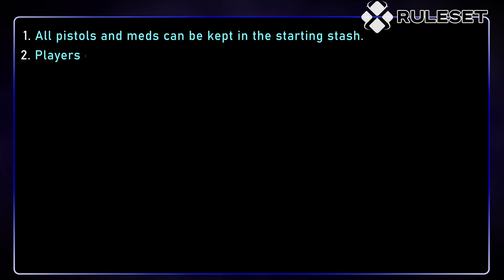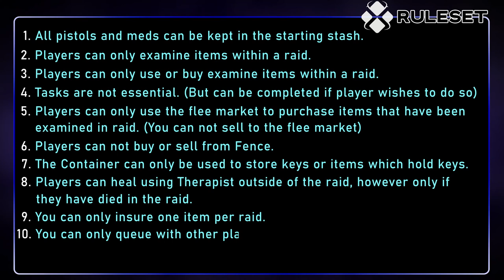Un-Named Escape From Tarkov Series #1